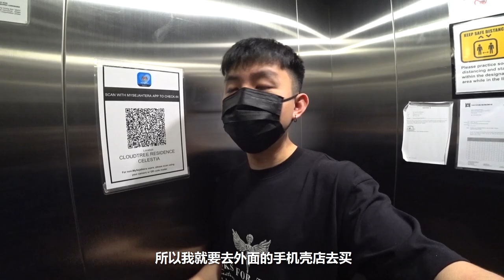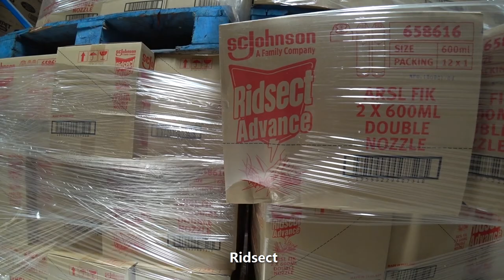關丹談生意之旅，悄悄策劃了一項讓大家都能夠參與的項目！敬請期待啊嘿嘿嘿…【VLOG #17】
品牌 dcmb. 官網

dcmb. Instagram : dcmb_official

✅ 我的Instagram：iven_lee
✅ 我的小紅書：iven_lee
✅ 我的Tiktok：iven_lee
✅ 我的微博：阿源IvenLee